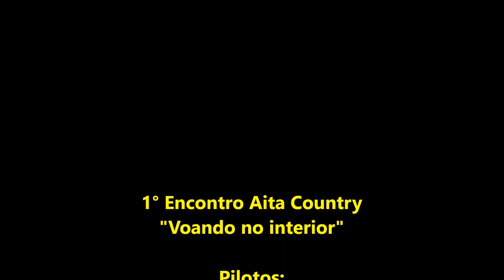Encontro de pilotos de paramotor em Guaratinguetá - SP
Realização do primeiro encontro de pilotos de paramotor em Guaratinguetá-SP. O evento ocorreu nos dias 17 e 18 de fevereiro de 2018 e foi marcado pela presença de vários pilotos de São Paulo e do Rio de Janeiro.